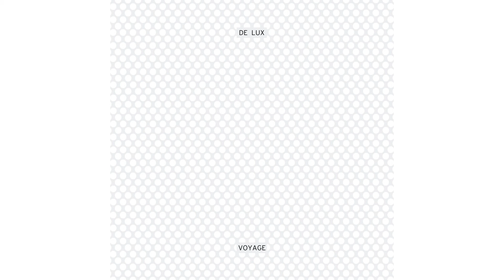De Lux - Better At Making Time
2014 Innovative Leisure Records / Because Music .
BECAUSE 10 ANS
LES ALBUMS EMBLÉMATIQUES DU LABEL
EN EDITION COLLECTOR VINYLE + CD :
LC33186